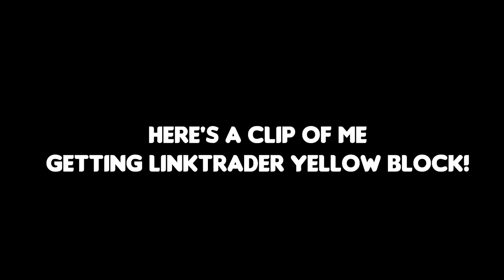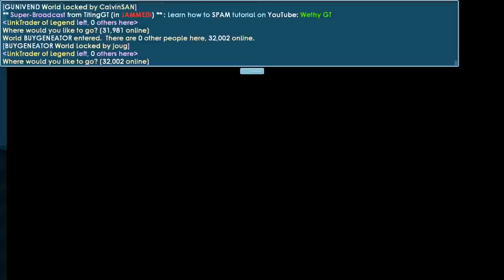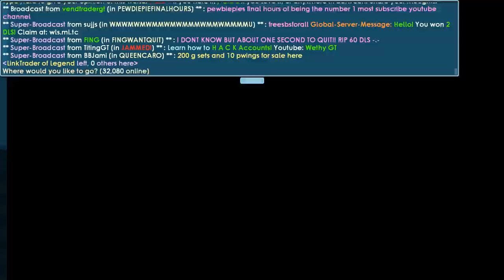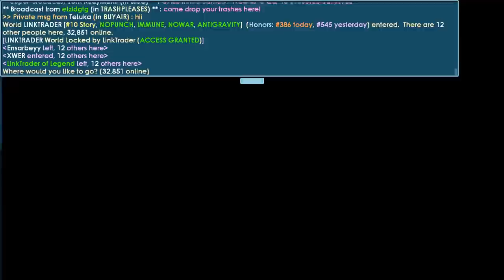Making New Content World (SkyWars)│Growtopia(그로우토피아)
▶ Growtopia│Making New Content World (SkyWars)